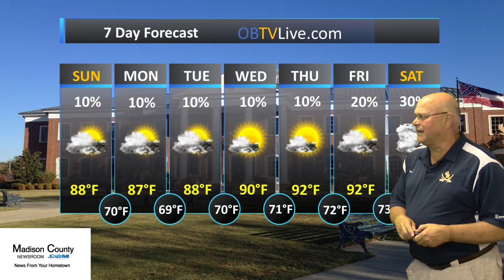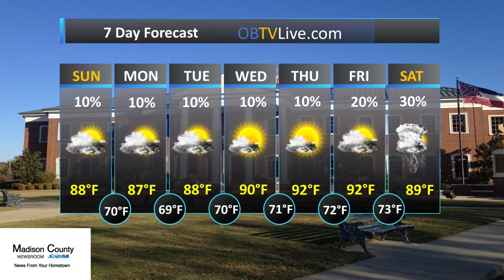Madison County July 22, 2018